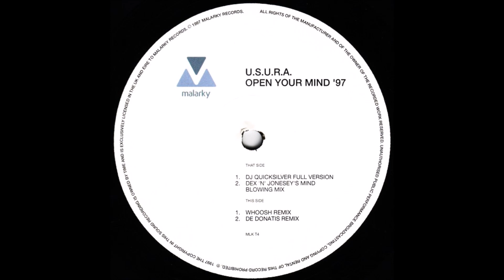U.S.U.R.A. - Open Your Mind '97 (De Donatis Remix) (1997)